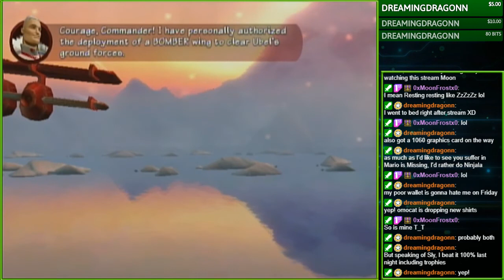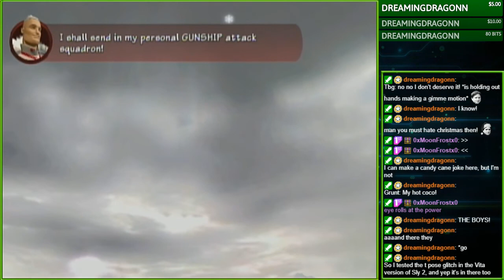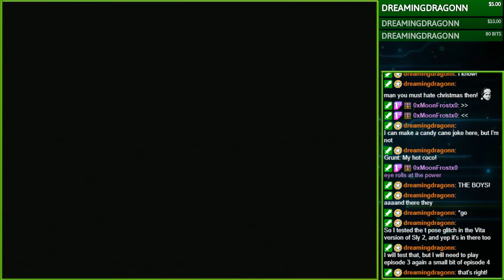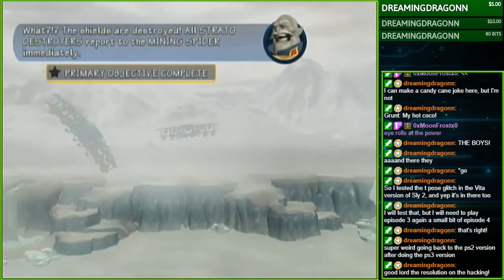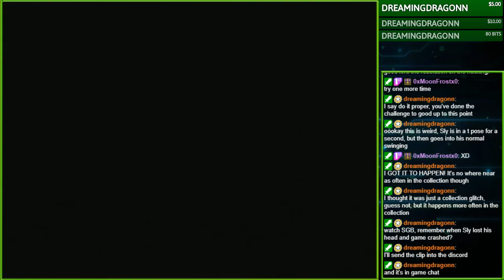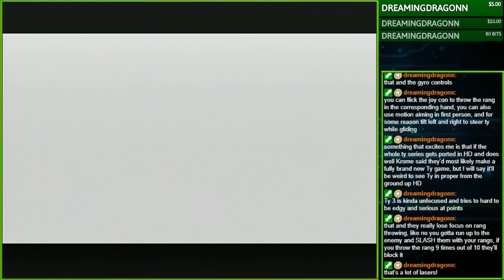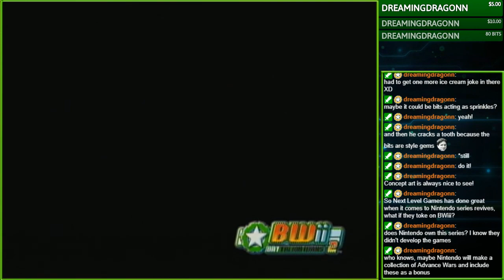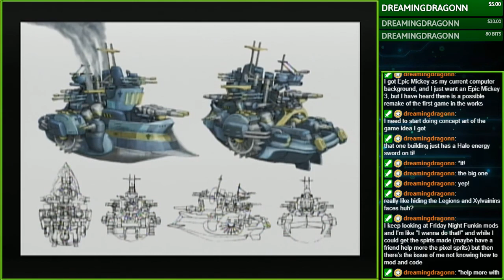Challenge Stream: Battalion Wars 2 Grunt Only | Night: 3 + Other Things (Stream VOD)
We're in the final stretch tonight! Time to lead the troops one last time in the final two and arguably hardest missions in the Battalion Wars challenge stream

=Timestamps=
00:03:06 - Battalion Wars 2
1:52:23 - Loop Hero

Co-Comms:
DreamingDragonn
MoonFrost